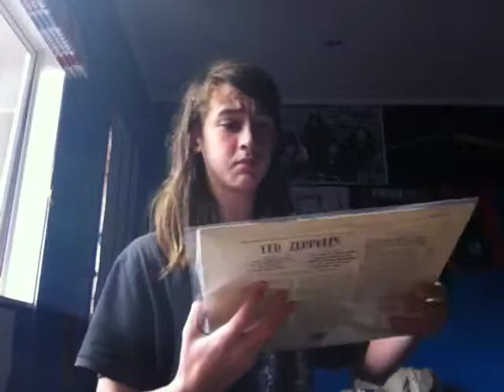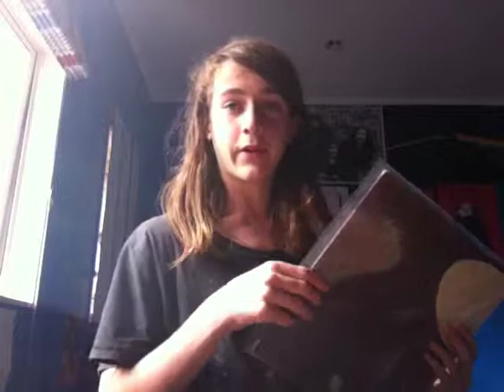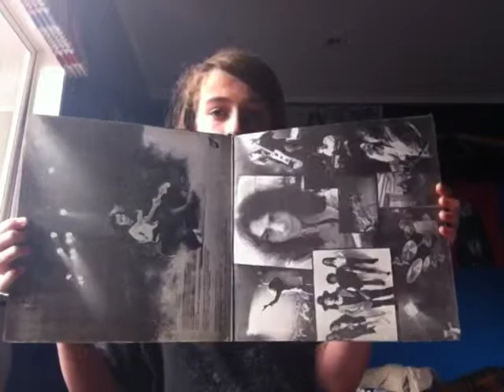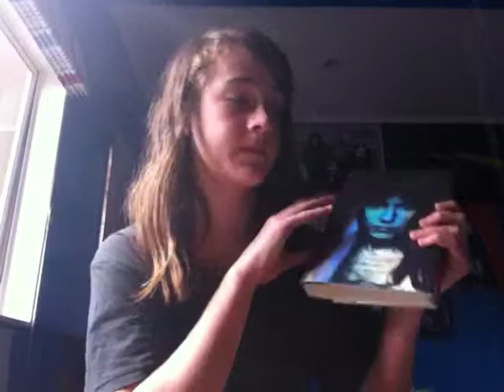Rainbow&led zeppelin vinyl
Just my recent finds of Zeppelin&Rainbow